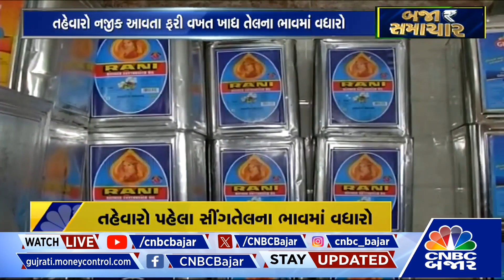તહેવારો પહેલા સિંગતેલના ભાવમાં વધારો | Price Hike | Edible Oil | Gujarat | Festival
CNBCBajarDigital | તહેવારો પહેલા સિંગતેલના ભાવમાં 20 રૂપિયાનો વધારો, સિંગતેલનો ડબ્બો `3100 નજીક પહોંચ્યો